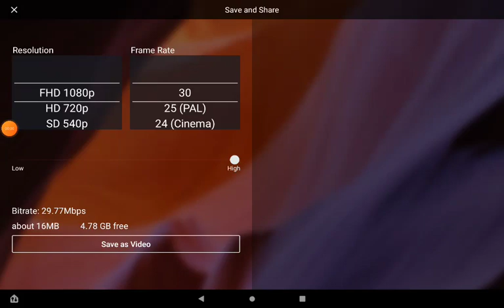Prove That I Still Have Storage Space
I Use A SD Card